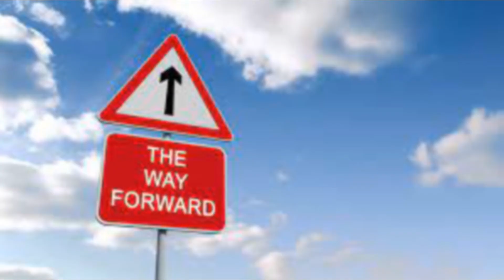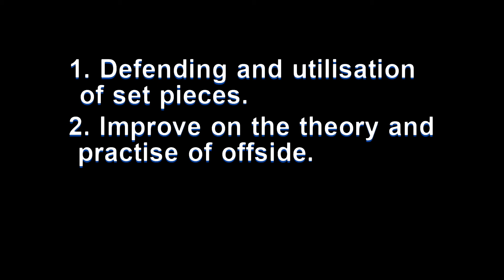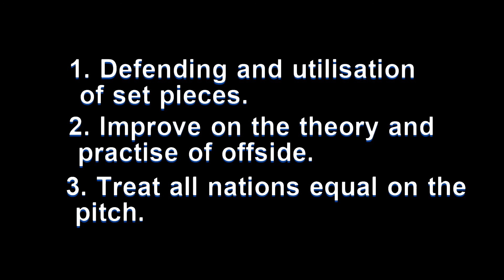Why African Teams Don't Perform Well at The World Cup.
When it comes to talent, Africa has had some. In fact, the African and South American talent on the ball is natural. In Africa, it is said that we don’t teach kids how to play football.

 The talent in Africa is so profound that even a football match played between friends or among social clubs can be mistaken for a professional match. Despite producing talents like Abedi Pele, Samuel Eto’o Fils, Drogba, Rabah Majer, and Okocha, no African team has ever reached the semi finals of the World Cup. The highest performing teams were Cameroun in 1990, Senegal in 2002, and Ghana in 2010. In fact, Ghana was just a penalty away from making it to the semi finals. Why do African powerhouses like Ghana, Nigeria, Senegal, Egypt, and Morocco fail to attain excellence at the World Cup?

After analyzing videos and following the African presence on the world stage, we pinpoint set pieces as the challenge facing African teams. By set pieces, we are talking about free kicks and corner kicks. The African teams generally find it difficult to defend against freekicks lobbed into the 18 yard box. Many of the African teams at the World Cup put on a magnificent display, but anytime their opponents get a free kick or corner kick, they look dangerous. While we usually waste our set pieces, we get punished for it by the opposing teams at the World Cup.

Another reason is that our defenders are not able to set the offside traps successfully. In fact, an African team playing defenders at a high line is usually going to pay for it, as the defenders are not able to technically and tactically play their opponents on offside. For instance, when Ghana played Brazil in the second round of the 2006 World Cup, all of the goals scored by Ronaldo Nazario were the result of our defenders trying to play him offside. Ghana paid dearly for those lapses.

The third and final reason has to do with the referees. The referees usually have a soft spot for the bigger nations. The referees are quick to caution an African player but will not do the same for the opponent, thereby putting pressure on the African players. In football now, a second yellow card means you are out of the match. A first yellow card means that player must tread cautiously, which affects the confidence with which the African teams play the game.

What is the way forward for the African teams in Qatar 2022, and for that matter, any other tournament. Firstly, the African teams must study well how their defenders and players can strategically defend set pieces. The African teams must also put the right player behind the ball when it comes to set pieces. The best set piece taker may not necessarily be the star of the team. Intense training on defending and utilizing set pieces will really see more positive results from the African sides. The African teams also need to understand the theory and practice of offside. If they cannot set it effectively, then there is no need to push your defenders high on the pitch, or else they will be embarrassed.
Finally, the other factor is beyond the control of the African teams. This has to do with fairness on the part of the referees. This unfairness in major tournaments usually stems from protecting the bigger nations as a progression by these nations with their array of stars helps push the marketing forces to make the organizers earn more money. The appeal to FIFA and their referees is that they should let the game be run according to the fair play policy it seeks to promote.
Can the African teams excel at the World Cup if these factors that inhibit them are worked on? What are your thoughts? Share with us in the comments section.